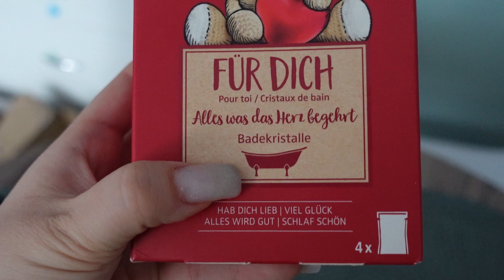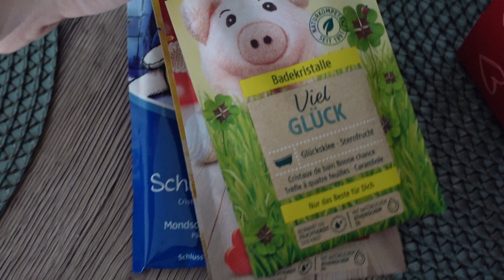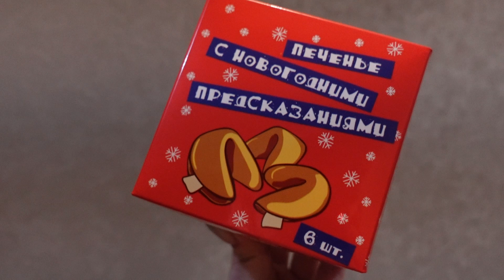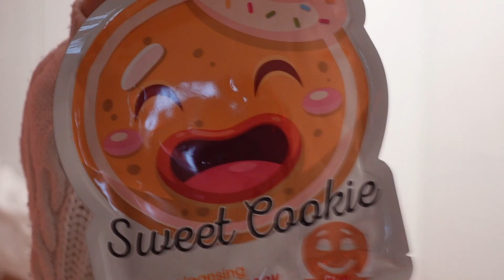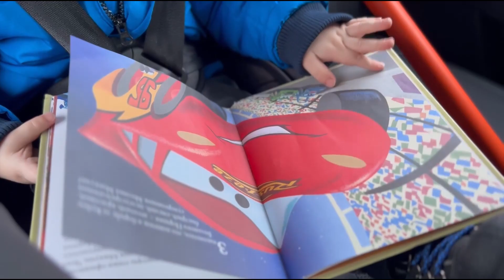ВЛОГМАС 2 🎄 открываем подарки, новый айфон, СЕМЕЙНЫЙ декабрь и новогодняя атмосфера ✨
я очень боялась не успеть выложить его до Нового года, но я успела!!!
спасибо всем огромное за просмотр💞
 С Наступающим, будьте счастливы 💜✨